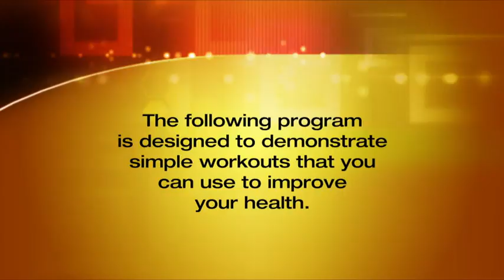Body & Spirit - “Strength Training” #172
Join Dick Nunez and his helper, Brandon as you learn strength training exercises that you can do at home without any equipment.

BAS000172A